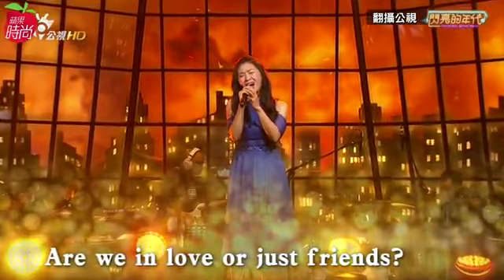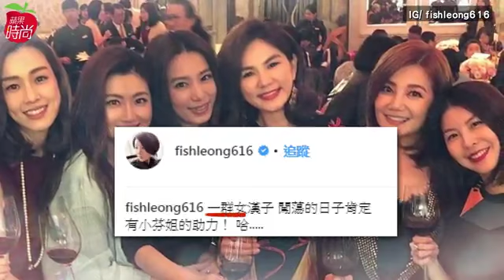【大咖全到】馬毓芬婚宴讓S.H.E合體 家家戴愛玲當婚禮歌手 | 蘋果娛樂 | 台灣蘋果日報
53歲音樂人馬毓芬和大4歲老公「陳大哥」結婚，昨在文華東方舉辦婚宴，席開50桌，她從幕後合音發跡，至今推出5張個人專輯，更是眾天王、天后製作人最倚賴的合聲，在圈內人緣極佳的她，昨婚宴星光熠熠，S.H.E、張小燕、許茹芸、伍思凱、辛曉琪、梁靜茹、范瑋琪等人都是座上賓，嘉賓堪比金曲獎星光大道。